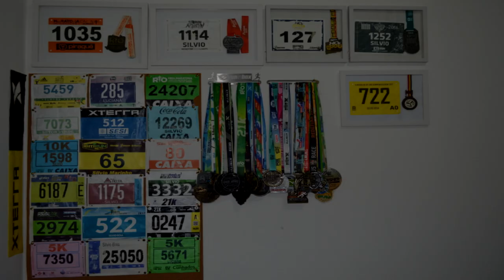O QUÊ MUDA NA MINHA CORRIDA COM O PERCURSO NOVO? Partiu Maratona do Rio 2019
Faaaaaala corredores, tudo bem? Sabemos que a Maratona do Rio foi obrigada a alterar o percurso com a interdição da Niemeyer, e com isso surgem vários questionamentos. Mas o mais importante deles é, o quê muda na minha corrida com o percurso novo? Nossa coach mental Vanessa Protásio responde! Assista o vídeo e confira!!